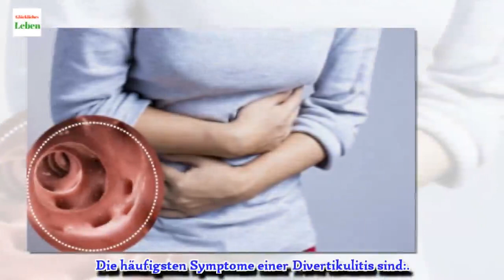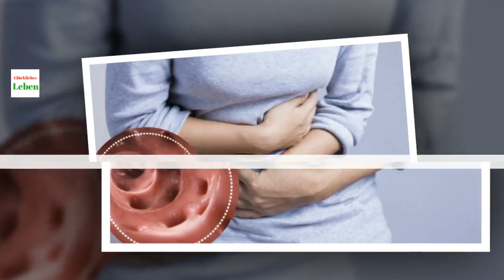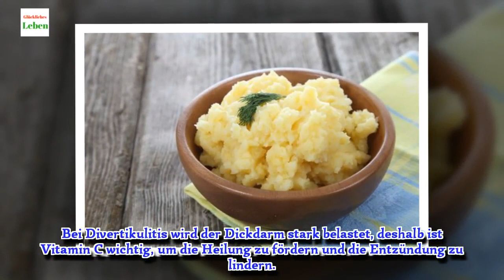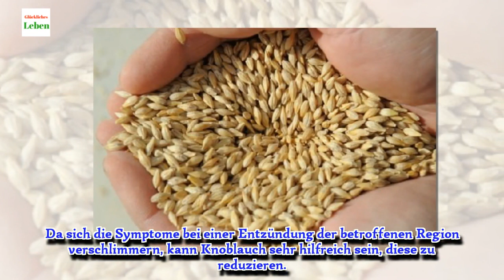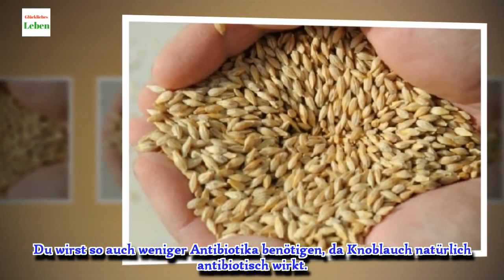Natürliche Hausmittel gegen Divertikulitis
Beim geringsten Verdacht auf Divertikulitis solltest du einen Facharzt aufsuchen, der eine Diagnose stellen und gegebenenfalls die richtige Behandlung einleiten kann. Zusätzlich kannst du die Beschwerden durch die richtige Ernährung lindern.